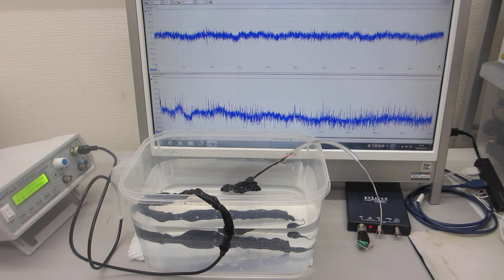オリジナル超音波プローブのダイナミック特性を評価する技術ーー超音波の伝搬特性（非線形特性、応答特性、ゆらぎの特性、相互作用）－－（超音波システム研究所）